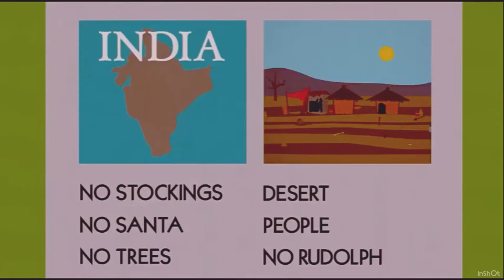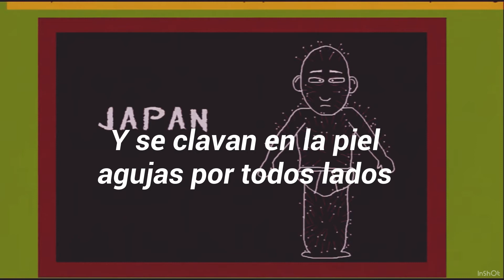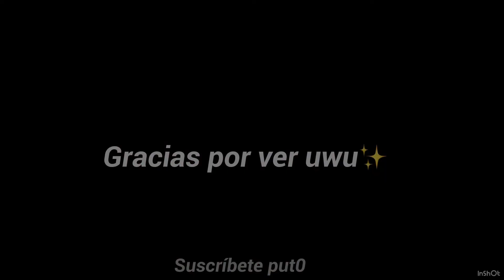Feliz jodida Navidad! (Subtitulado) //Sr Garrison// [south park]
No se porque siempre el Sr Garrison me caga de risa wn, y ni se porque ahora subo tantas canciones XD